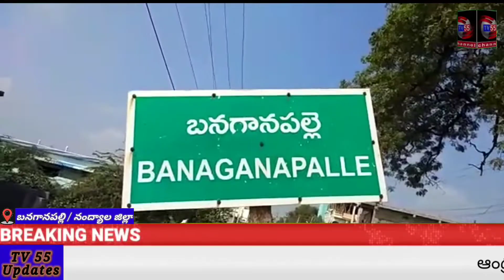ప్రాణాలైనా అర్పిస్తాం..వర్గీకరణ అడ్డుకుంటాం/ మాల మహానాడు.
నవ్యాంధ్ర మాల మహానాడు ఆధ్వర్యంలో వర్గీకరణకు వ్యతిరేకంగా సమావేశం లో ముఖ్యఅతిథిగా విచ్చేసిన మాల మహానాడు రాష్ట్ర అధ్యక్షులు కొర్రపాటి శరత్ బాబుtv55,Banaganapalli News.